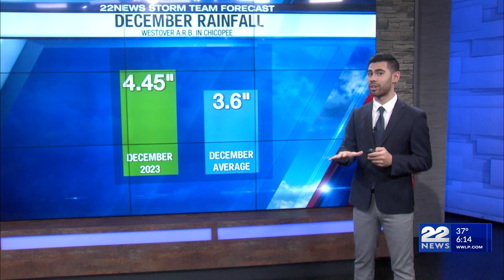A look back at 2023's weather events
2023 was a year of weather anomalies. The 22News Storm Team is Working for You with a recap of the year in weather.  2023 was a crazy year in terms of weather